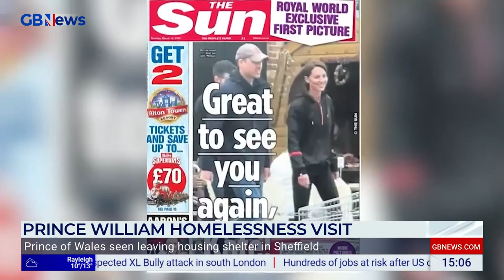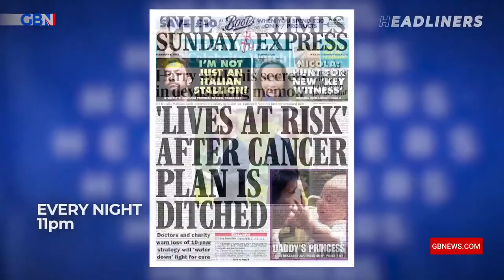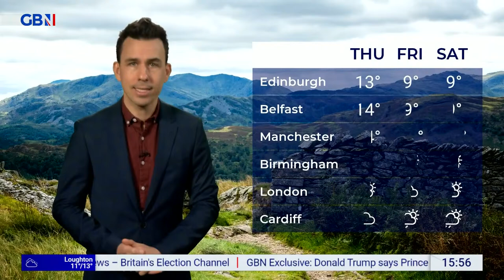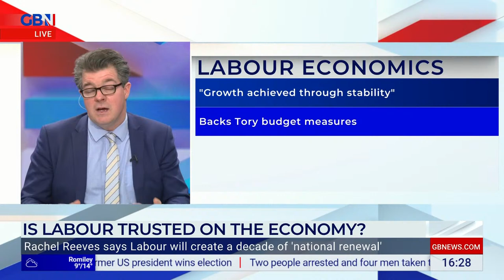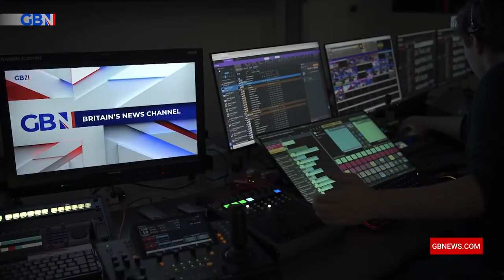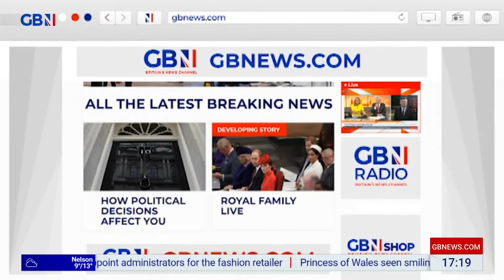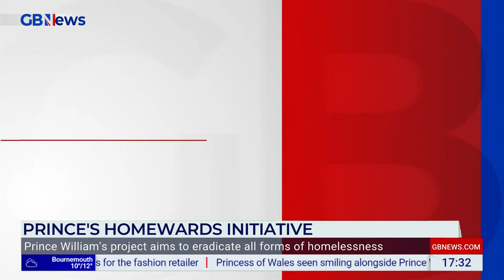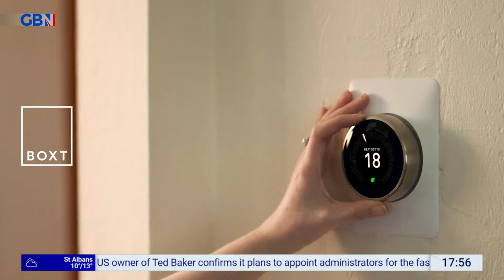Martin Daubney | Tuesday 19th March